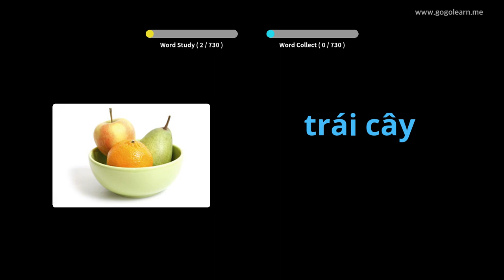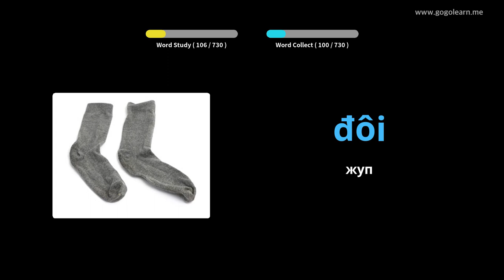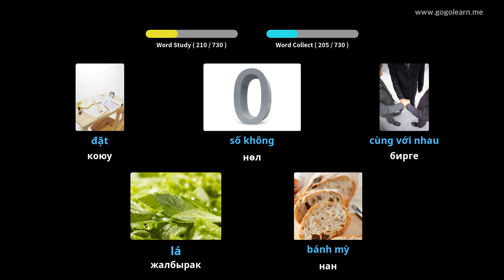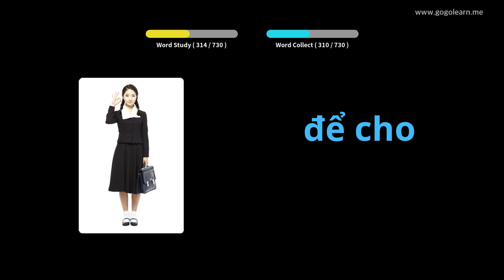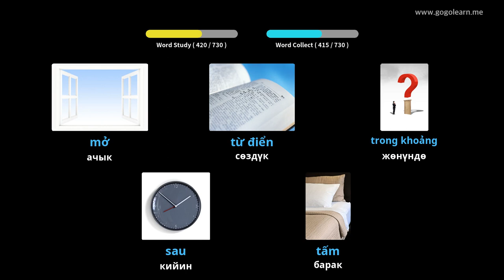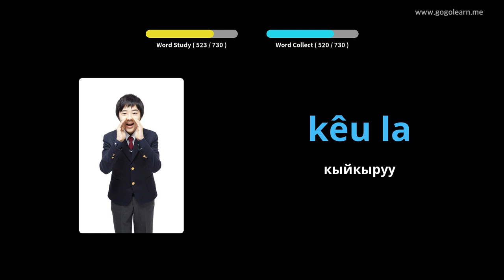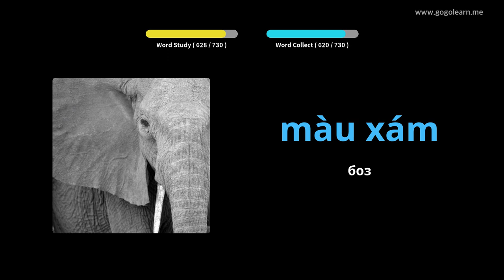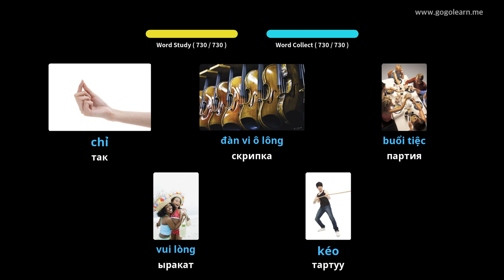Хилигайнон Vocabulary балдар | Golearn